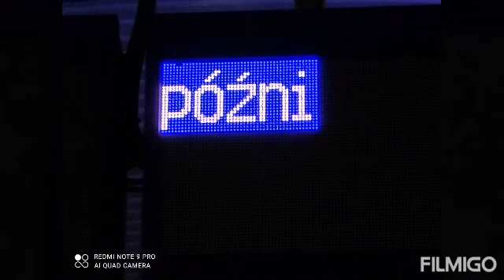Kolejowa Składanka zimowa ze Stradomia część 2 + Trapez EP07-338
00:00 intro
00:32 zepsuty wyświetlator
00:43 Griffin! Mój pierwszy na towarze - E4Cud-003 z cysternami GATX
02:28 wjazd TLK Wyczółkowski opóźniony o 85 minut z EP07-1056
03:45 Trapez EP07-338 że składem IC Nałkowska